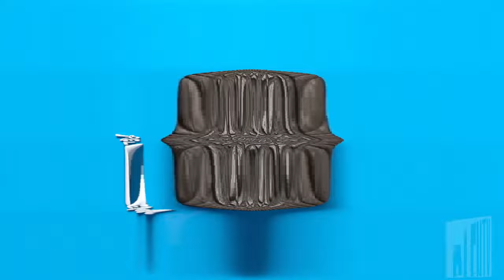OREO Wonder Flavors in Nameless Effect 2.0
wtf
pitch: +21,58039 + a01 - music 1 = -21,58039

Software/plugins used:
Vegas Pro 19
Videopad